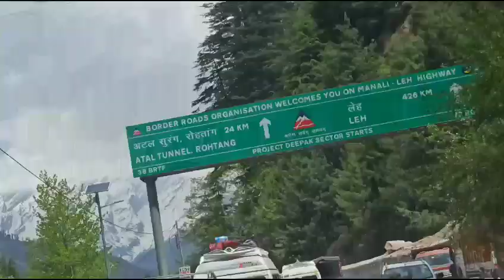Shimla Manali Tour Plan | Shimla Manali Latest Video vlog | Kashmir Tour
आप निचे दी गई Play List मे से अपने अनुसार Study Material Choose करे व हमारी Offline Classes के Videos को Enjoy करे ओर Notes लिखे।